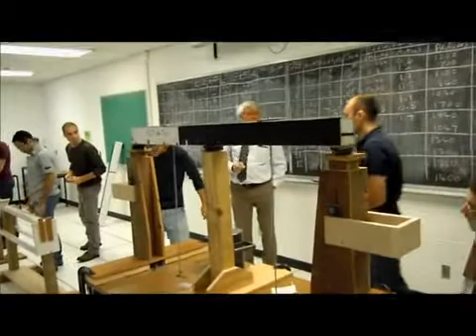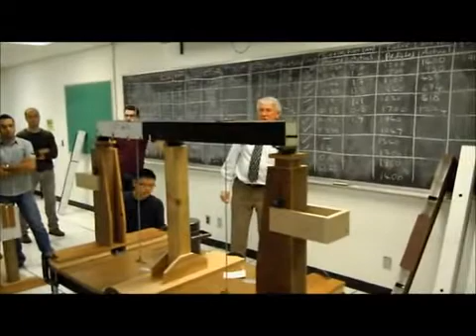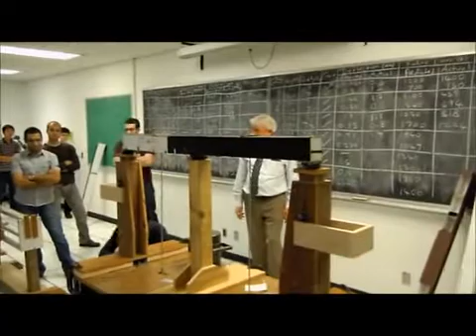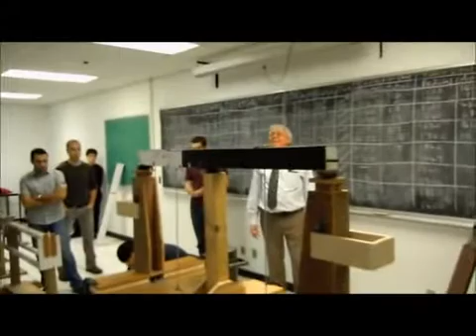EngSci 1T4 CIV102 Bridge Project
Tianyu Yang ,  Babneet, Eunyoung Shin        758g .   Fail at 1459N